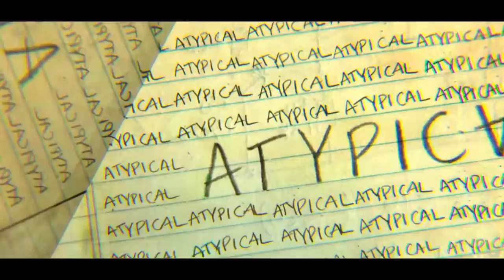ATYPICAL | TEMPORADA 3 (RESUMEN)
Hola a todos, bienvenidos a un nuevo video para el canal.
Hoy les traigo el resumen de la tercera temporada de la serie Atypical, que se encuentra disponible exclusivamente en la plataforma de Netflix.
Este video es una colaboración con el canal de Diego Cubillas el cual hizo el resumen de la temporada 2. Los links están acá abajo: